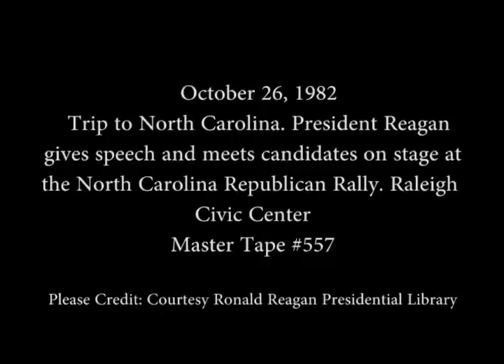President Reagan Remarks at the North Carolina Republican Rally on October 26, 1982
Full Title: President Reagan's  Remarks and meets candidates on stage at the North Carolina Republican Rally at the Raleigh Civic Center in Raleigh, North Carolina on October 26, 1982

Access Restriction(s):Unrestricted
Use Restriction(s):Unrestricted